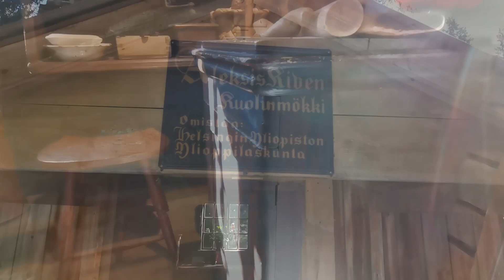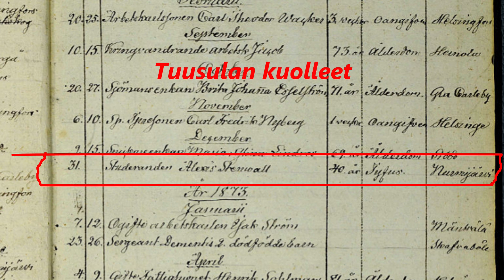Aleksis Kiven kuolinmökki